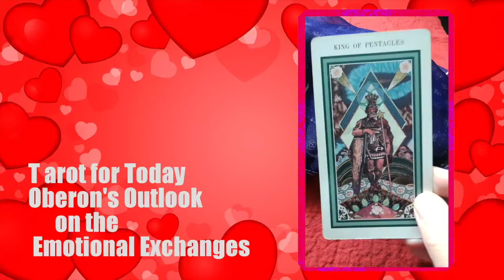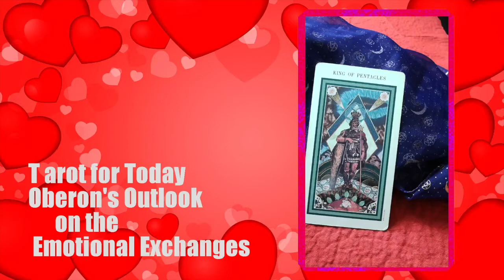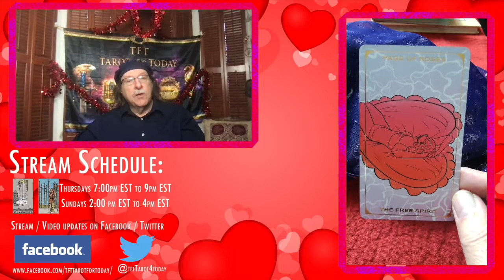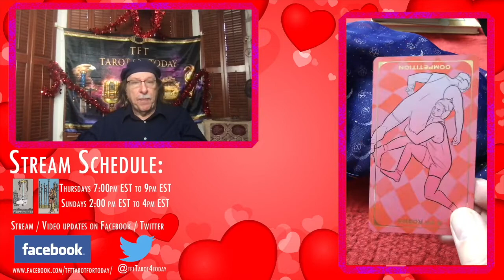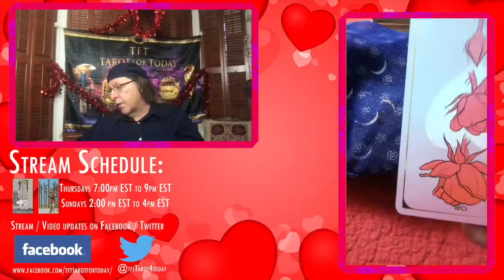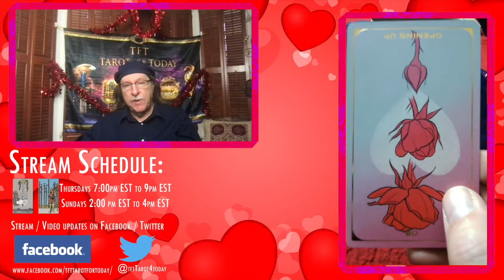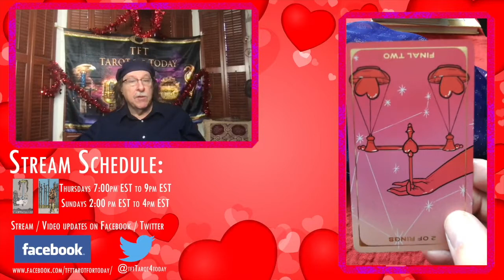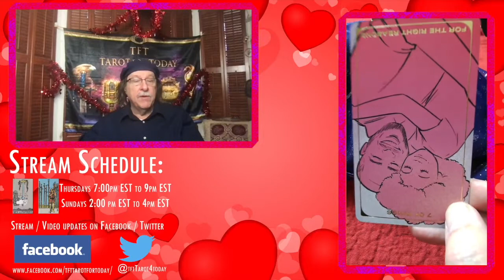TFT: Tarot for Today ~ Oberon's Emotional Exchanges for February 25 - March 1, 2022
Super Tarot Love Month continues with Oberon's Outlook on the Emotional Exchanges. We're still using the Final Rose Tarot for the main reading while using the Enchanted Tarot for the collective reading.